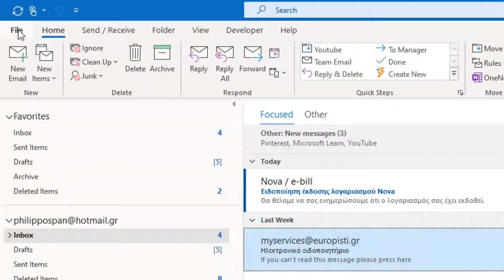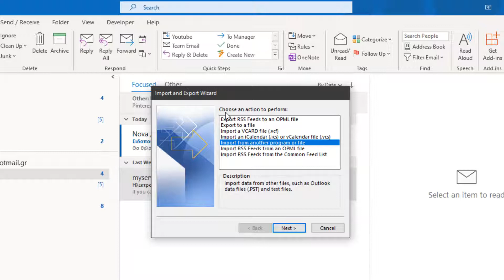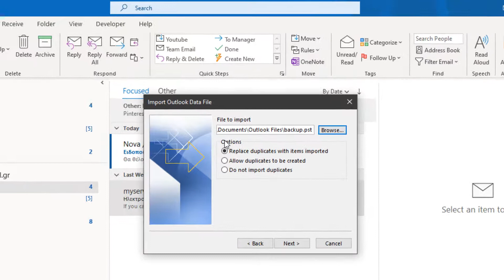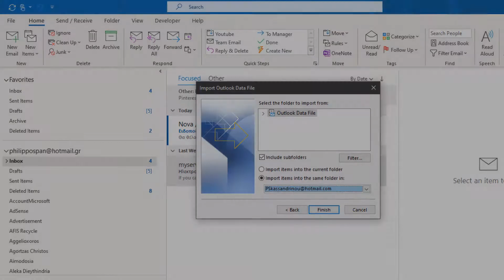How To Import an E-Mail Account, Contacts & Calendar From a .pst File Into Microsoft Outlook?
In this video, you will learn how to import an e‑mail account, contacts, and calendar from a .pst file into Microsoft Outlook. A .pst file (Outlook Data File) stores your emails, contacts, and calendar items, and importing it allows you to restore or transfer data between accounts and devices.
• 🖱️ How to open Outlook and go to File - Open & Export - Import/Export.
• 📑 How to select Import from another program or file - Outlook Data File (.pst).
• 🔎 How to browse and choose your .pst file.
• ⚙️ How to select options for handling duplicates (Replace, Allow, or Do not import).
• 🛠️ How to choose the folder to import into (e.g., your current mailbox) and include subfolders.

🎵 Credits
Music Theme: Find Your Way Beat — Nana Kwabena
Female Voice: LexPan
Intro Video: Best TV Static Animation + Sound Effects-YouToogle